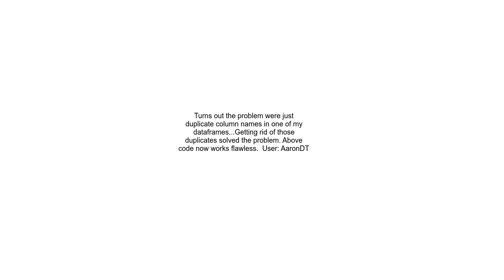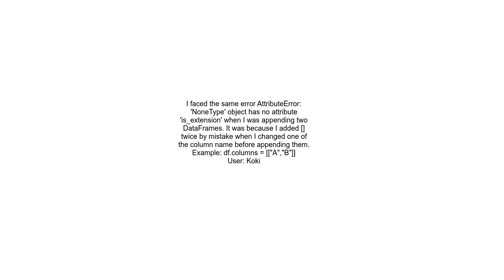Pandas concat dataframes with different columns AttributeError &#39;NoneType&#39; object has no attr